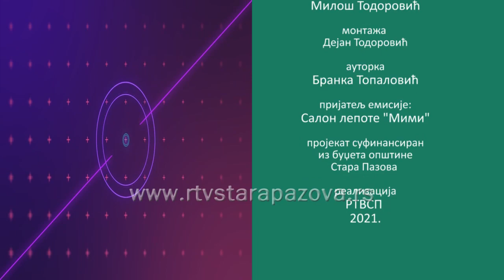Dobar primer Jana Ruman